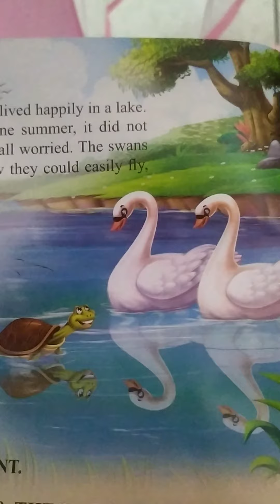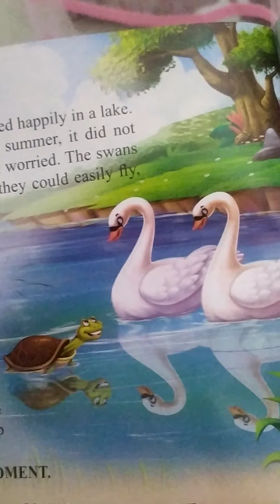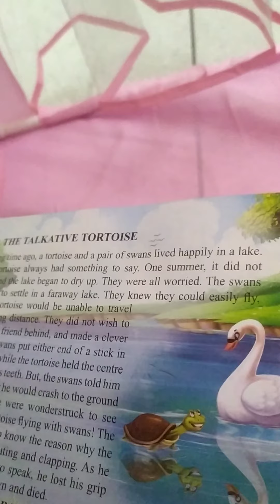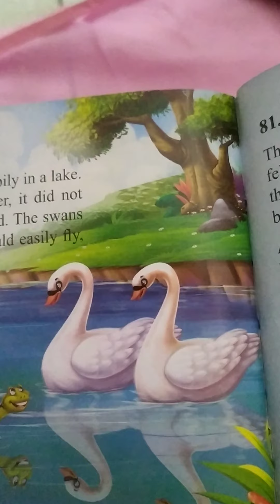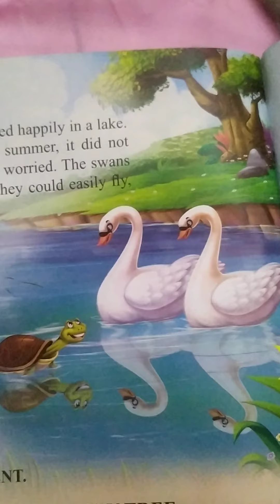Talkative tortoise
Wait for the right moment